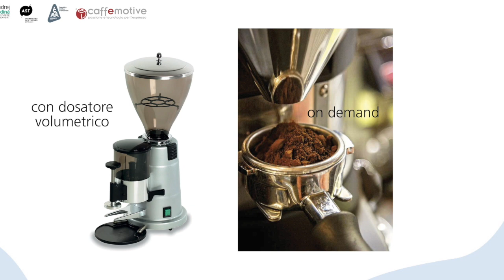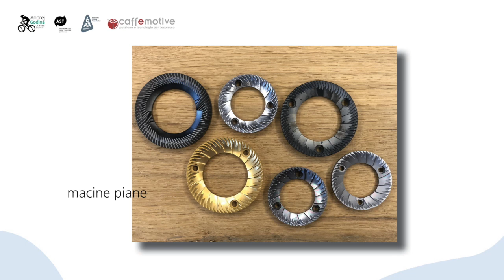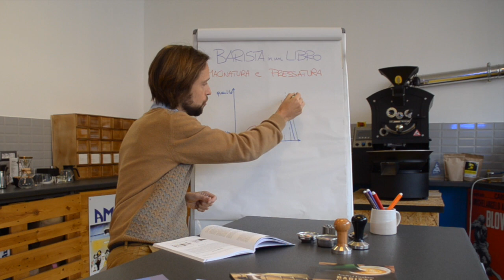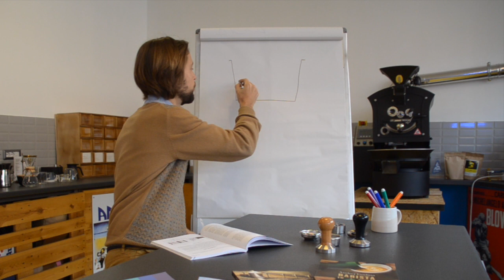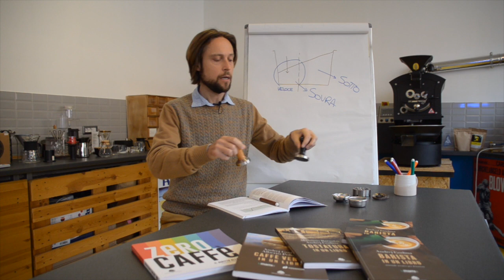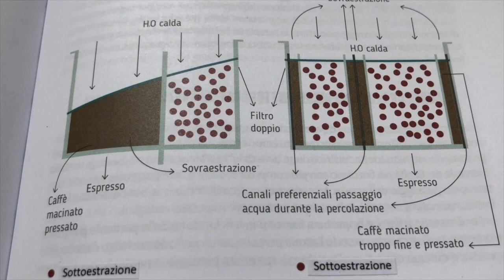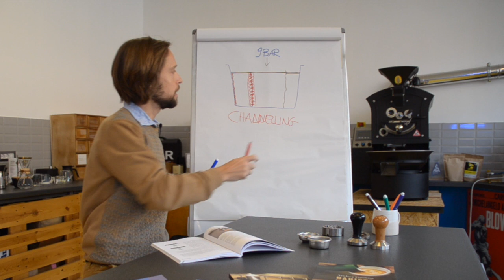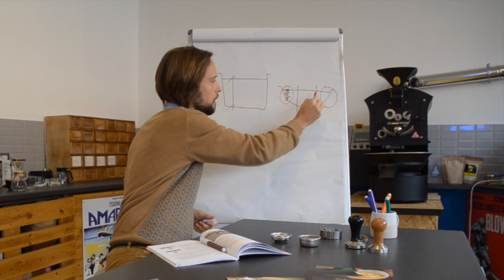BARISTA IN UN LIBRO - video tutorial 2 la macinatura e la pressatura per l'espresso di Andrej Godina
La professione del barista necessita di conoscenza: in questo secondo tutorial dedicato al libro BARISTA IN UN LIBRO affronto i temi della macinatura e pressatura nel filtro.